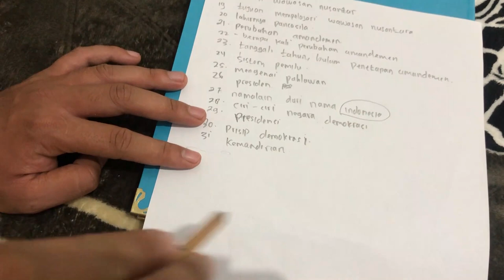B@CORAN SOAL PPS TAHUN 2023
Hai, Saabat Muda…!!! Jujur saja baru selesai ikut Ujian Seleksi PPK, Alhamdulillah saya dapat nilai 91 , Sangat Memuaskan dibanding teman-teman lain rata-rata dapat nilai 45 – 78, pada kali ini sahabat muda saya sedikit ingin berbagi tentang soal yang saya masih ingat di ujian PPK simak vidoe berikut ini dan jangan lupa juga berbagi buat teman2 lain semga berkah.